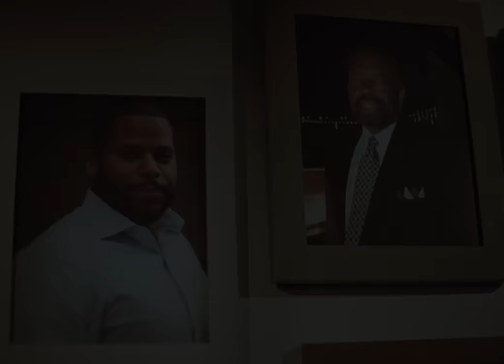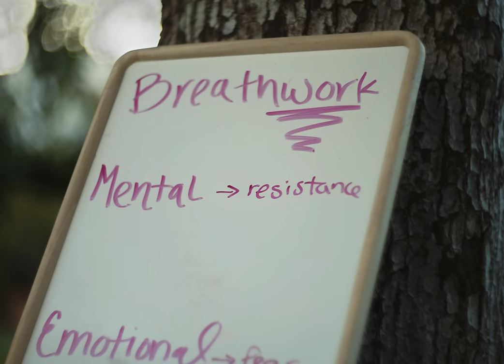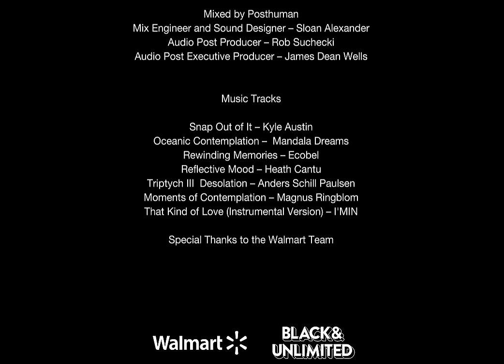Just Breathe I A Film by Rodney Rikai I Black & Unlimited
Rodney Rikai is a storyteller through the mediums of filmmaking, oration, writing & acting. Watch this short film, Just Breathe, as Rodney unfolds his unique life story as a Dunkle.

Discover more on: Walmart.com/blackandunlimited ​